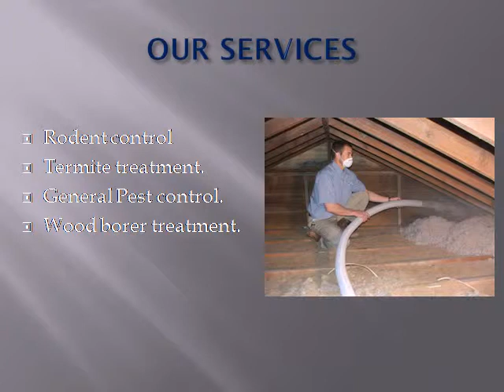Pest Control Indirapuram | Reliable pest control services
Godrej Pest Control is offering reliable and affordable pest control services in Indirapuram and Ghaziabad.
Godrej Pest Control

Address: D28 First Floor Kalka Ji
Opposite Hanuman Temple